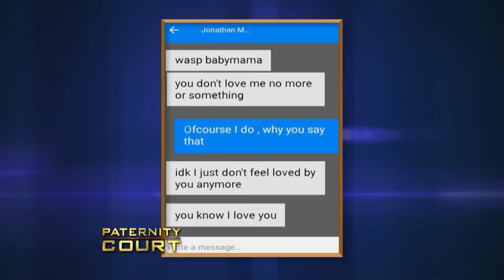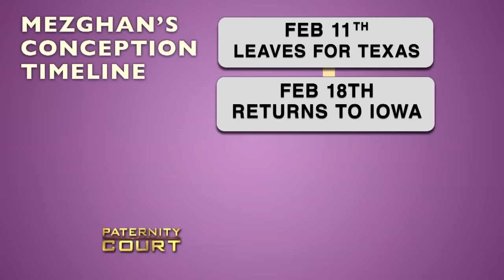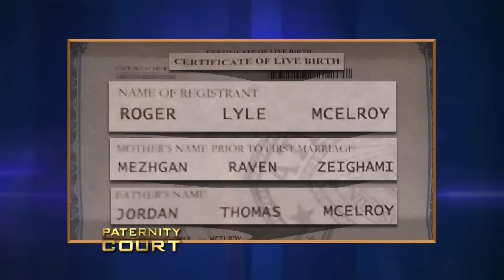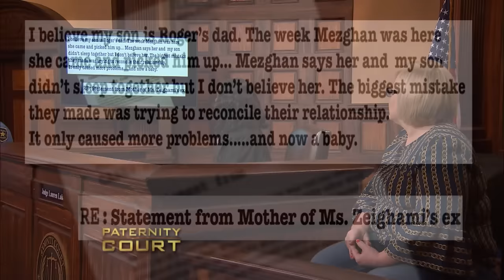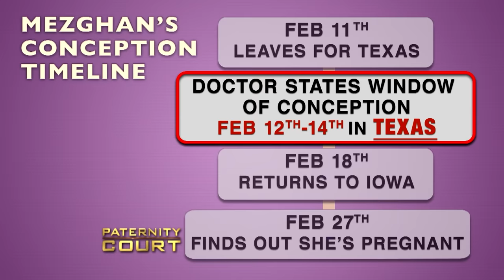Triple Episode: Woman Thinks Man Is Denying Paternity Because Of His New Fiancé | Paternity Court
1. Davis v. Means - A woman brings a man to court to prove that he is the father and claims he is only denying paternity because of his fiancee.
2. Young v. Terrell/Patton - Two women from Detroit, MI grew up believing they shared the same father but there was always doubt about one of them.  Now the man is deceased, but they both come to court with their mothers to learn if they are truly sisters
3. McElroy v. Zeighami - A man from Iowa believes his girlfriend conceived her six-month-old son with her ex-boyfriend and all three mothers agree, the ex is the father.